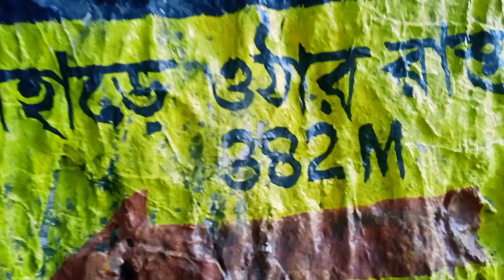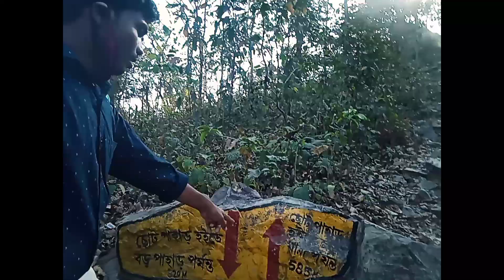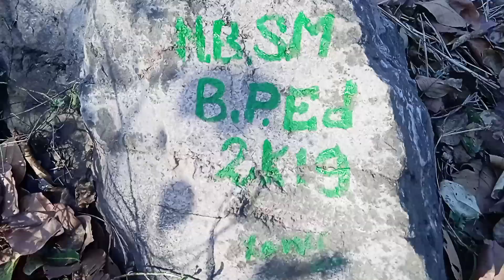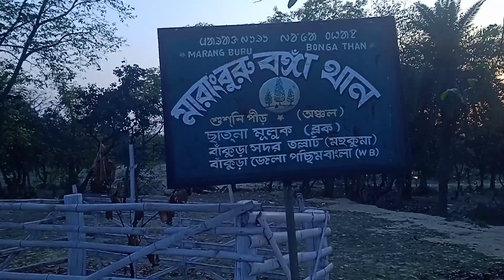শুশুনিয়া পাহাড় darang,susunia Hills ,Bankura,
শুশুনিয়া পাহাড় দাঁড়ান,শুশুনিয়া Hills Bankura
Susunia Hills, Bankura